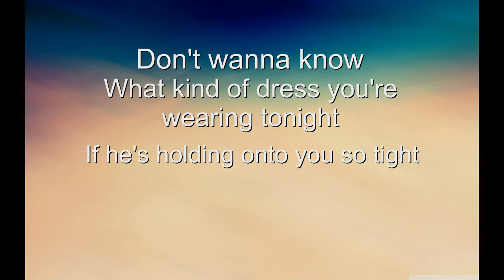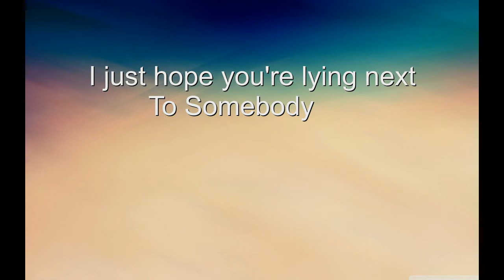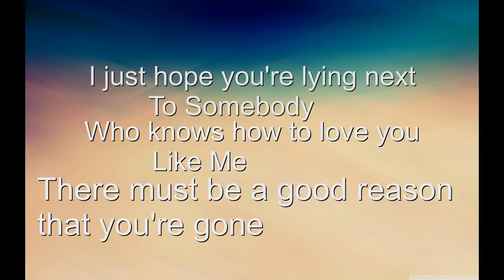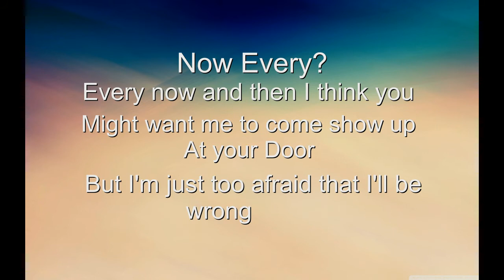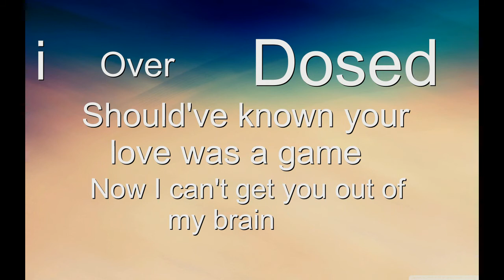Charlie Puth - We Don't Talk Anymore (Hip Hop Version) | Cover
Hi its DK David running the youtube channel With a hope. I hope you like it and must be. Then why not Share it!! Must Leave a Comment so i know how its cool. listen my Hip Hop Beat on Soundcloud by this